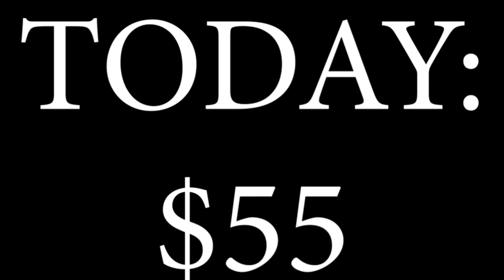Checking Lines | Fingers Crossed (2021) Ep#18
Fishing videos about people.  For your entertainment enjoyment.

Rheagan and Michael checking some lines in the middle of the day.

Post office physical address:
5300 Scottsville Rd
# 50196